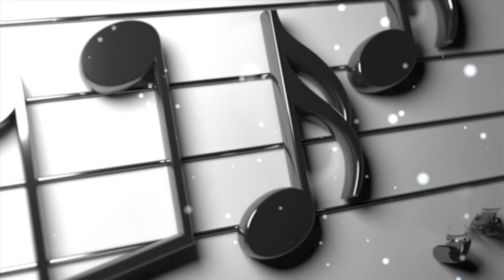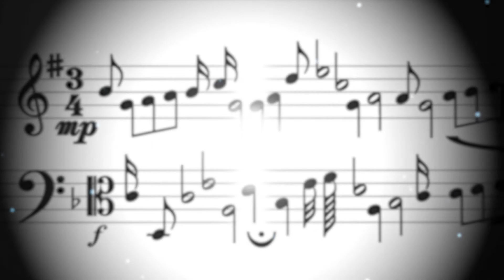Montego Bay | Sax Practice With Me | Standard Of Excellence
Montego Bay is most likely one of the pieces you are performing with the band. This is a fun piece to play!

Practice makes perfect! Come practice alto sax with me! Today, we will be playing from the book, Standard Of Excellence Book 1 for Alto Saxophone. This book is for beginner saxes and is used a lot in those who are playing in band. Today, We are going to play page 21, Montego Bay! This is always a fun piece & most bands use this piece as a performance piece. This lesson should be able to help guide you in confidently knowing your part.

Chapters: Montego Bay
0:00 Long Rests
1:19 - Looking Ahead
2:13 - Measures 5-14 Top
5:01 - Measures 17-20 Top
6:21 - Measures 21-28 Top
9:29 - Measures 21-30 Top
10:26 - Measures 31- End Top
11:42 - Beginning - End Top
13:34 - Measures 5-14 Bottom
15:15 - Measures 17-20 Bottom
16:15 - Measures 21-28 Bottom
18:31 - Measures 31- End Bottom
15:56 - Beginning-End Bottom
20:54 - Beginning - End - You on Top
22:49 - Beginning - End - You On Bottom

Want to start expanding your repertoire? Tomplay has an array of sheet music and backtracking for all instruments and all skill levels! Click this link to get a 14-day trial!